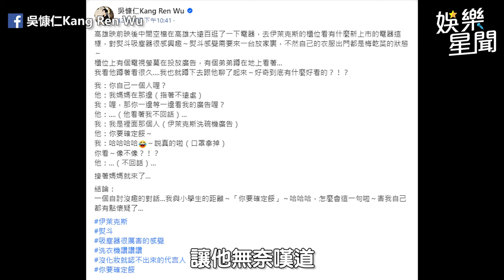吳慷仁逛街沒被認出！國小生冷回「這句」 吳慷仁嘆：自討沒趣｜三立娛樂星聞